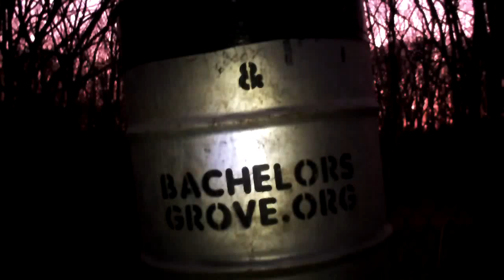earlier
Photo's to be posted soon @ The Weird Spooky World Today @ Faceplant